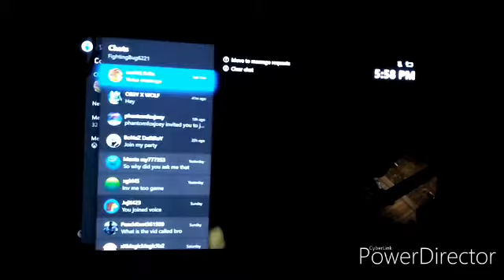Friday the 13th with ob3y